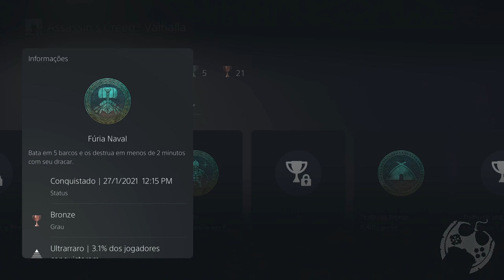Método SIMPLES para o Troféu FÚRIA NAVAL!!!!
Fala Fiotes!
Como estão?
No vídeo de hoje trago informações importantes para quem está com problemas no método do Troféu/Conquista FÚRIA NAVAL!

Kallil Augusto